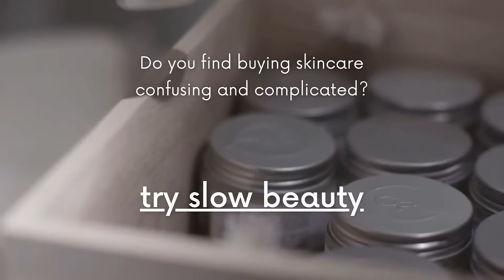Corbin Rd - Slow Beauty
Do you find buying skincare confusing and complicated? Try Slow Beauty!
1. Use Less - Simplify your routine and declutter your cabinet.
2.  Choose Quality - Eco certified ingredients, effective formulas, multifunctional properties
3. Create Less Waste - Choose plastic free packaging that can be re-purposed or reused
Try Corbin Rd - Simplifying skincare routines since 2019